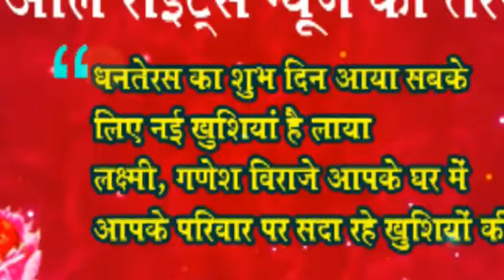हरियाणा में खट्टर सरकार बनाने की क़वायद तेज